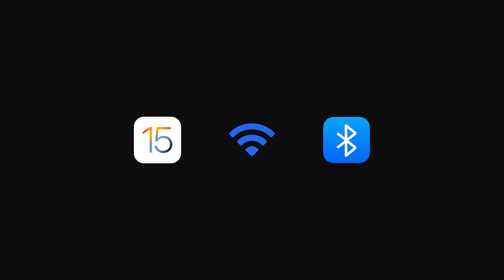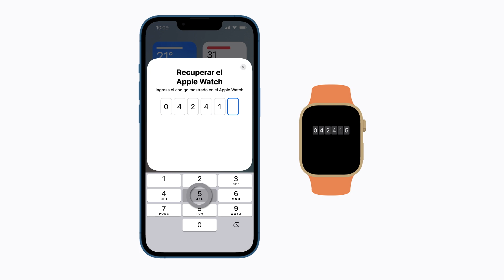Cómo recuperar y restaurar el Apple Watch | Soporte técnico de Apple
Obtén información sobre cómo recuperar tu Apple Watch en watchOS 8.5 o posterior si muestra un iPhone y un reloj o un signo de exclamación rojo.

Para obtener más información sobre este tema, visita el siguiente artículo:
Si el Apple Watch muestra un iPhone y un reloj, o bien un “!”

Únete a la Comunidad de soporte de Apple para obtener ayuda